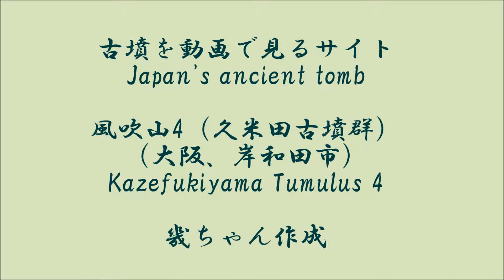風吹山古墳4（久米田古墳群）（中期）（大阪府岸和田市）Kazefukiyama Tumulus４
今回の中期古墳は大阪府岸和田市にある風吹山古墳（久米田古墳群）をご紹介します。詳しくはブログ　古墳を動画で見るサイトをご覧ください。